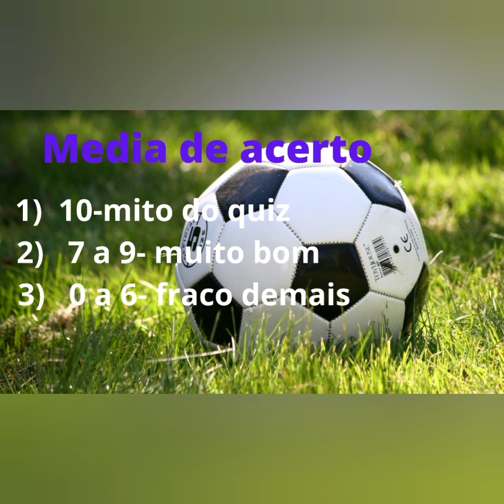Duvido você acertar todas do nosso quiz | Qual país esses craques nasceram?